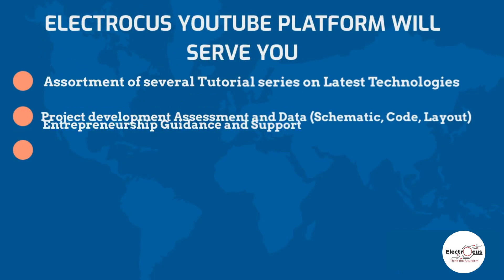Learning_is_Empowerment || Know About Electrocus Solution || Think The Futureism || ECS.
Electrocus Solution platform is absolutely dedicated to learning and training for trending technology in the field of  Engineering, Science, Research & Development for enhancement of Entrepreneurship for academic and industrial interaction.
Our practical session-based training is absolutely facilitated by experienced and Industrial trainers who are technocrats in different dimensions.

The future is intended for technology that's why on the ground level we are making the future of engineering and technical students.
Electrocus Solution is a registered organization by the Ministry of Corporate Affairs(MCA ).

We are also offering Offline and Online industrial level training and placement in different sectors.